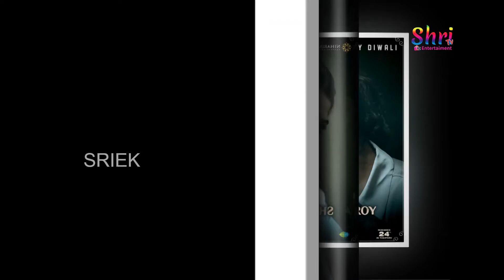Big Anouncement: Shyam Singha Roy Part 2 With Pawan Kalyan | Nani | Rahul Sankrithyan